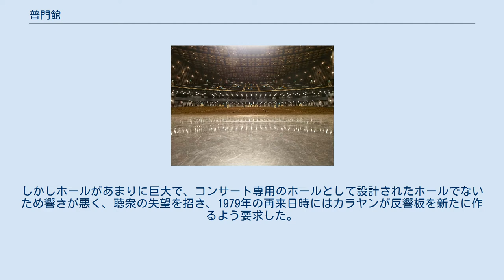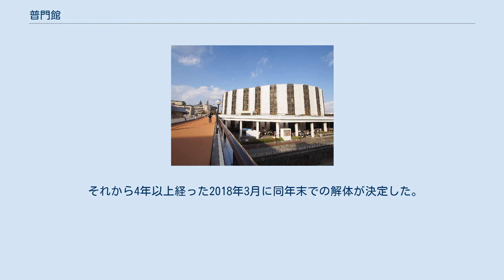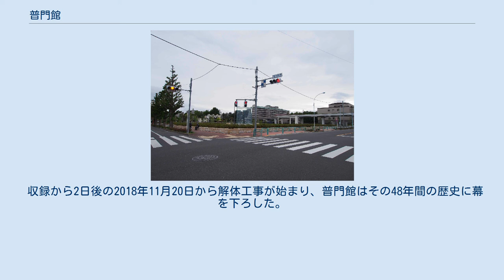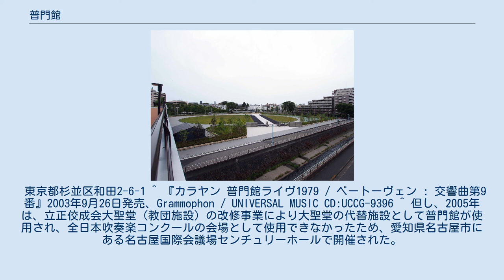普門館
普門館（ふもんかん、Fumon Hall）は、仏教の在家団体「立正佼成会」がかつて所有していたホール。
1970年4月28日に、東京都杉並区和田二丁目の立正佼成会本部内に落成した。
 東京都心から近い立地の5000人級ホールであり、大型バスをはじめとした十分な駐車場設備を備えている事、また立正佼成会の方針により当会の活動に限らず各種催しに幅広く使用されていた。
耐震強度不足により、2018年冬より解体工事が開始され、跡地は2021年2月に芝生広場「普門エリア」として整備された。
 1967年9月に着工し、約2年8ヶ月の工期を経て1970年4月28日に落成した。
こけら落としは日本フィルハーモニー交響楽団による特別公演。
立正佼成会を母体とするプロフェッショナル吹奏楽団である東京佼成ウインドオーケストラの本拠地でもあった。
 1977年に指揮者のヘルベルト・フォン・カラヤンがベルリン・フィルハーモニー管弦楽団を率い、同館で来日公演を行った。
しかしホールがあまりに巨大で、コンサート専用のホールとして設計されたホールでないため響きが悪く、聴衆の失望を招き、1979年の再来日時にはカラヤンが反響板を新たに作るよう要求した。
 この1979年の普門館公演でライブ収録された『交響曲第9番』は、カラヤン没後にCD化され 、カラヤンのライブ録音で第九が稀少であることから「普門館の第九」として話題を呼んだ。
 立正佼成会所有ホールではあるが、「文化、学術、芸術活動の普及と発展に貢献する」という佼成会方針の下、同会の活動拠点としてのみならず音楽コンサートで多くの人々に幅広く利用されていた。
これまでに、チェコスロヴァキア交響楽団、ウィーン交響楽団、ボストン交響楽団、ニューヨーク・フィルハーモニック、クリーヴランド管弦楽団、パリ国立オペラバレエ団、ボリジョイ・バレエらが来日公演を行っている。
1981年にはマザー・テレサの講演会が開かれた。
 ロビーに聖観世音菩薩像が置かれるなど、仏教教団が運営する施設らしい特色もあった。
 2011年に起きた東北地方太平洋沖地震による東日本大震災後の2012年に耐震調査を行ったところ、震度6強以上で天井が崩落する恐れがあると診断された。
この調査結果を受けてホールの建て替えも検討されたが、その検討の中で現在の用途地域ではホールとしての建て替えができないことが判明し、2018年12月より解体されることとなった。
先立つ同年11月には、公演などの関係者でない一般人がステージから客席を見られるなどする一般公開が行われた。
 普門館と大聖堂 ステージから客席を望む 全館禁煙である。
また、携帯電話の電波遮断装置は備わっていないため、館内であっても電波は入る。
 全日本吹奏楽連盟・朝日新聞社主催の全日本吹奏楽コンクール（日本の吹奏楽界では、高校野球でいう「夏の甲子園」に匹敵する最も大きな大会である）中学・高校の部の全国大会が普門館で開催されていたことから、同館は「吹奏楽の甲子園」または「吹奏楽の聖地」と呼ばれていた。
1972年に普門館で初開催され、翌年からの4年間は別会場で開催された後、1977年以降は毎年連続して同館で開催された。
現在、中学の部および高校の部の全国大会は、愛知県名古屋市熱田区にある名古屋国際会議場センチュリーホールで行われている。
 日本テレビ系列で放送中のバラエティ番組『1億人の大質問!?笑ってコラえて!』で、2004年 - 2005年に「日本列島 吹奏楽の旅」および2010年の「日本列島 吹奏楽の旅 2010」というコーナーで中学校・高校の吹奏楽部の特集が組まれたことにより、吹奏楽に詳しくない一般に対しても普門館の存在を知らしめる事となった。
 また全日本吹奏楽連盟東京支部では東京都中学校吹奏楽コンクール（東京都大会の予選）と東京都吹奏楽コンクール中学校の部・高等学校の部でも同館が使用されていた（以前は一般の部等でも使用されていたが現在は府中の森芸術劇場等で行われている）。
 舞台で顔が映えるようにすることから舞台床には黒色が採用されており、吹奏楽関係者の間では有名である。
 2012年5月18日、耐震強度不足により震度6以上で天井崩落の恐れがあることが専門家の調査で明らかとなった。
2012年10月20日～21日に予定されていた第60回全日本吹...